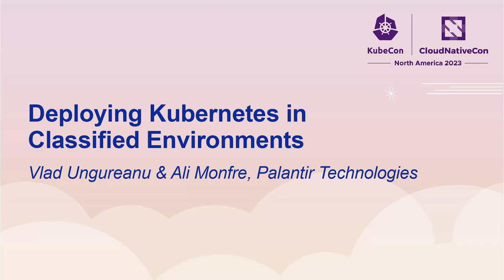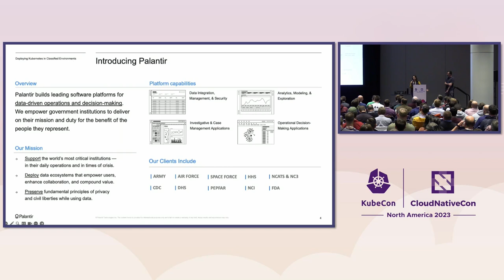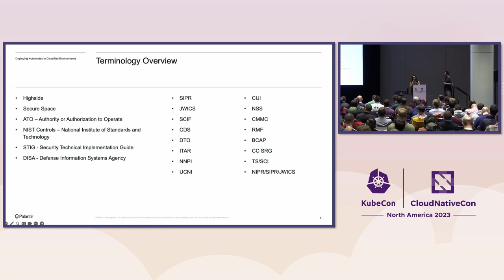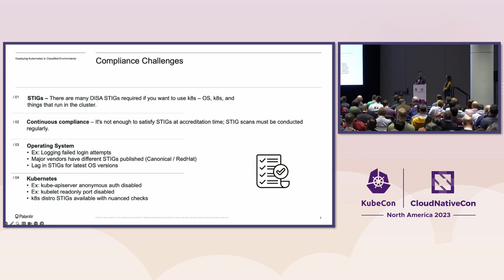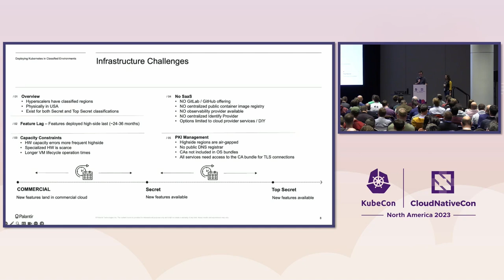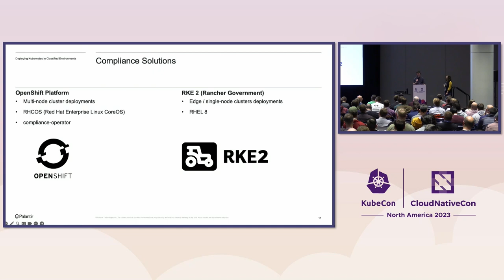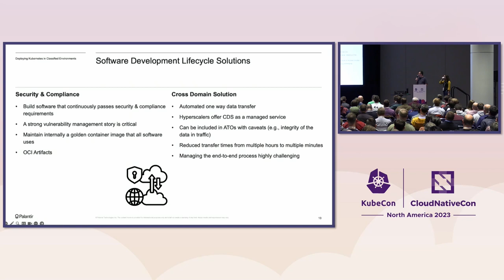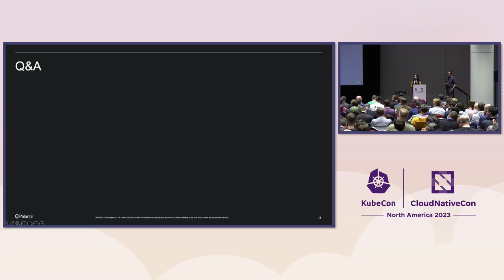Deploying Kubernetes in Classified Environments - Vlad Ungureanu & Ali Monfre, Palantir Technologies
Since its inception, Palantir has partnered with the Department of Defense, the Intelligence Community, and allied governments to support their most critical missions. Usually, this translates to deploying our software stack on classified networks and environments, which have very strict and wide-ranging constraints. To adhere to these constraints while simultaneously ensuring a continued ability to deliver modern technology on a cadence that enables mission-critical outcomes, Palantir has increasingly leveraged and deployed Kubernetes and CNCF technologies. In this talk, Vlad and Ali will present an overview of how companies should approach classified environments, and share guidelines describing the top principles to keep in mind when deploying software to these networks. They will discuss the approach Palantir has taken, how it has evolved over time, and decisions made which enabled significant scale and modern software deployment in the government's most secure environments.